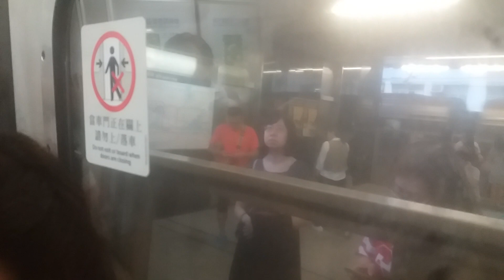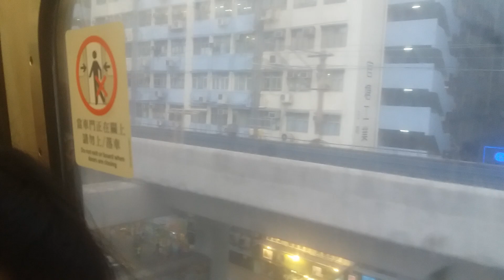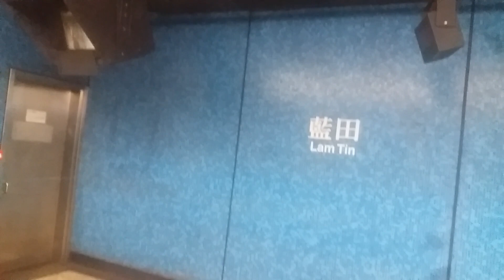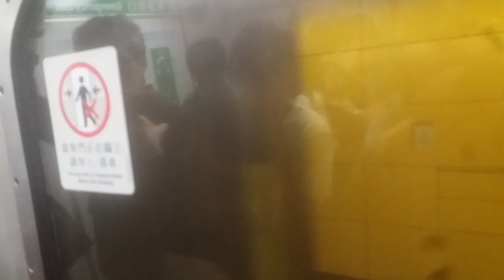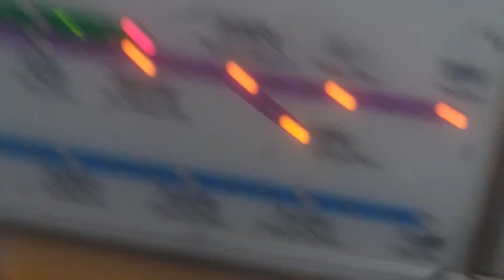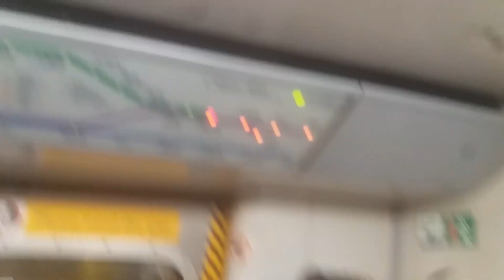[藍車到訪綠綫] 港島綫 M-Train A201/A248 觀塘至調景嶺 (異綫車)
拍攝日期:5/7/2018(星期四)
列車:港島綫 A201/A248,車序:045 (異綫車)

喺30/6, TWL A259/A290繼續嚟KTL行走,30/6喺KTL行031,而喺3/7就行上繁024,佢行完KTL 024之後,佢喺日間非繁忙時間返去TWL。而今日ISL A201/A248嚟KTL行走,佢行下繁045。行完KTL 045之後,佢開始返ISL。